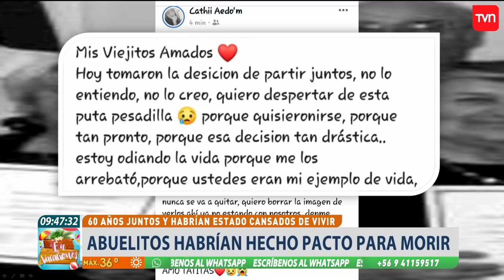Conmoción por abuelitos que fallecieron tras supuesto pacto de muerte" | Muy buenos días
Un triste despertar vivieron los vecinos de El Bosque al conocer la noticia sobre la muerte de una querida pareja de abuelitos. El adulto mayor de 96 años le habría disparado a su esposa para luego quitarse la vida.
Los vecinos del sector desmintieron la versión de un femicidio y aseguraron que los abuelitos se amaban profundamente. Así, comienza a surgir la teoría de un supuesto "pacto de muerte" entre ambos.

¿Chileno en el extranjero?